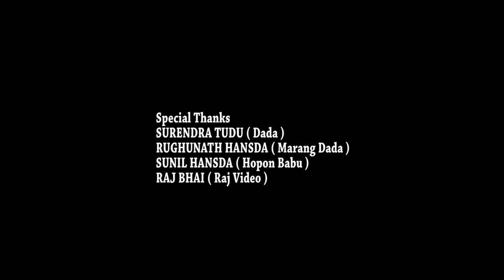NAWA SERMA RE II NEW SONG 2022 Studio Version ll Dilip Hemram & DurgaRani Hemram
Singer : DILIP HEMRAM & DURGA RANI HEMRAM
Lyrics : CHANDU HANSDA
Producer : DINESH HANSDA
Recording studio : NDIYA
Production Manager : KHUDIRAM HANSDA
Special Thanks To :
 SURENDRA TUDU (Dada Film actor/ Director)
RAGHUNATH HANSDA (Marang Dada)
SUNIL HANSDA ( Gopon Babu)
RAJ SHAW ( Raj Video)